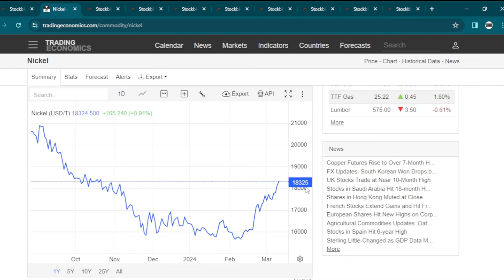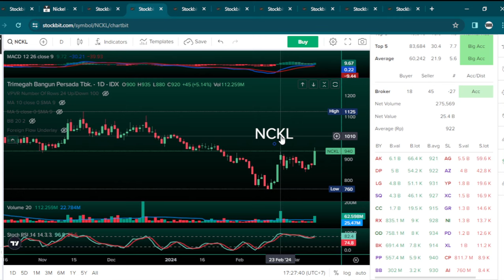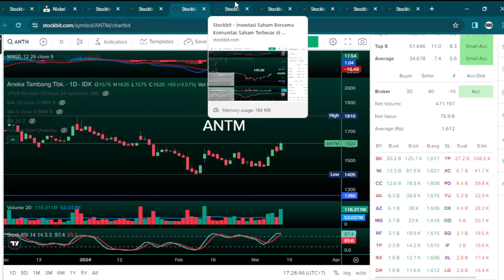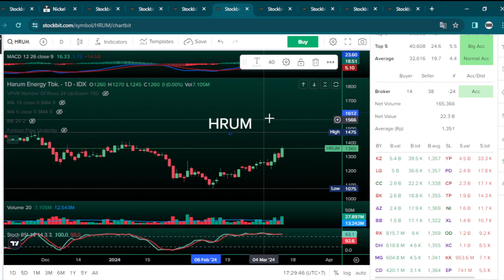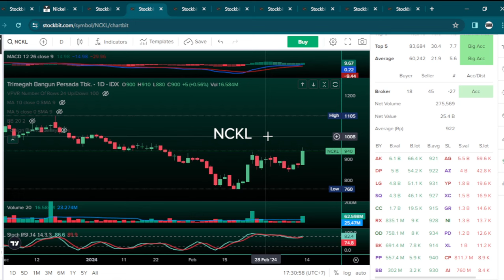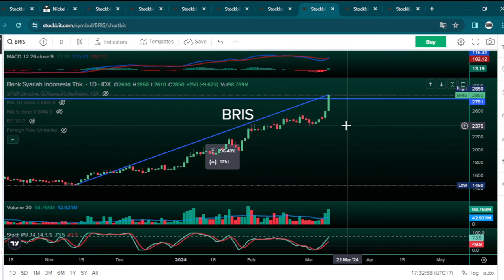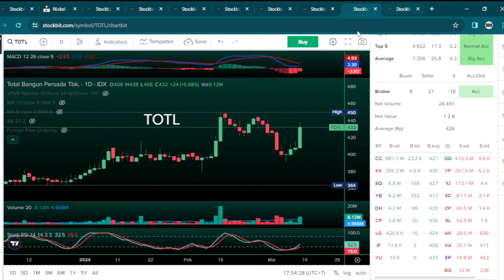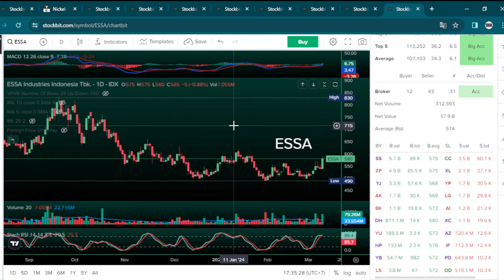8 Saham Ini Naik Signifikan Karena Adanya Sentimen Positif! Menarik Untuk Investasi Saham Dividen?